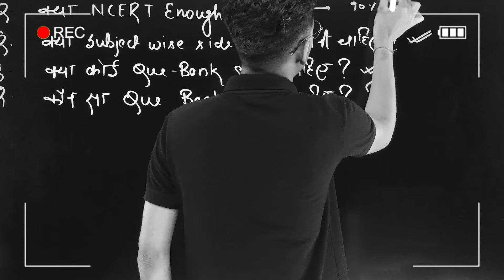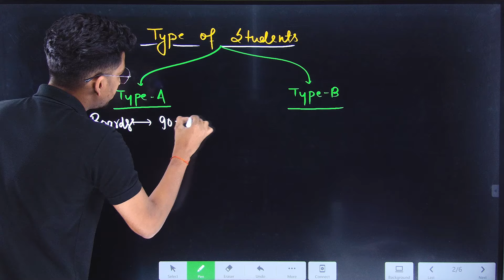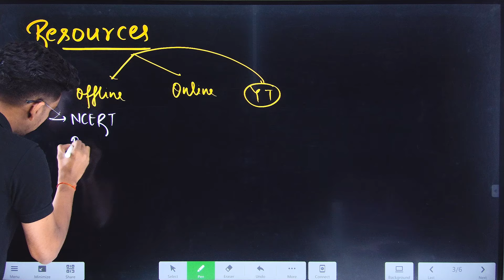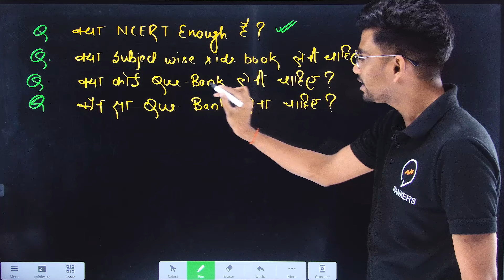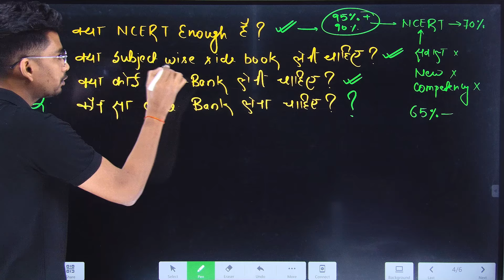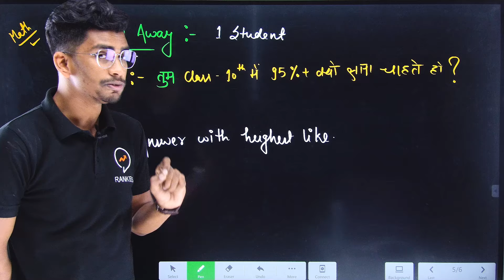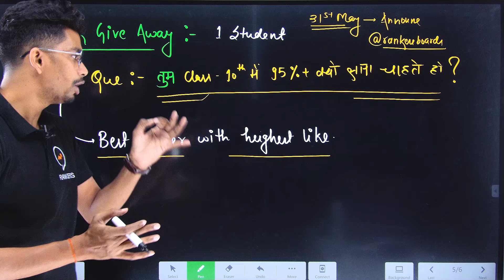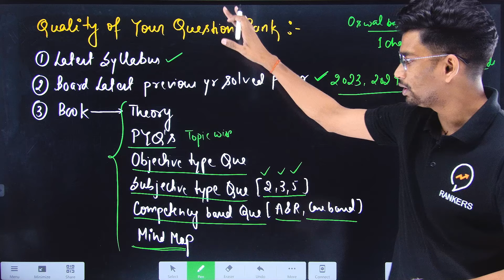Best question bank for cbse class 10 | Detailed review | CBSE exam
🙄🙄 LOOKING for IIT-JEE / NEET Pre-foundation Preparation ? To Neeche Dekho na  😱😱👇❤️

📢  We are Offering you a One of the Best Course for your IIT-JEE / NEET Pre-foundation Preperation  -  "SPARK 2.0" ✅✅

 📢📢 To SOCH 🤔🤔 Kya Rahe ho ?

🎯🎯 Join Our  "SPARK 2.0 " Batch NOW ! 👇👇

Or Search Rankers Foundation on Playstore

🔥🔥 Our " SPARK 2.0 " Batch Includes : 🎯😱

1) We'll cover complete - Physics, Chemistry, Biology, Mathematics & Mental Ability Test (MAT)  for class 09th & 10th students from Very Basics to Pre-foundation Level.
2) It is a Completely Recorded Course.
3) Live Doubt Solving Sessions will be available in this Course .
4) Handwritten Class notes will be provided in PDF format for each class on the Rankers foundation App.
5) Frequently Tests  will be conducted to assess your progress on Completion of certain Amount of Syllabus as well as Full Syllabus i.e. Part Tests + Full Tests.
6) The entire course will remain accessible to you until your Board Exams in 2025.
7) This batch is non-refundable.
8) Study Material Includes  👇👇❤️
a) Class Lecture Written Notes
b) Complete Chapter Notes - Rankers Revision Module (RRM) - Most Precised 🔥
c) DPP with Questions from Basics to Advanced.
9) Classes will starts from 15th April 2024.